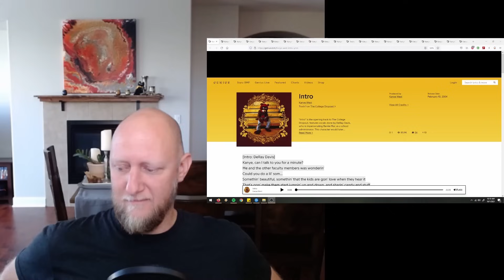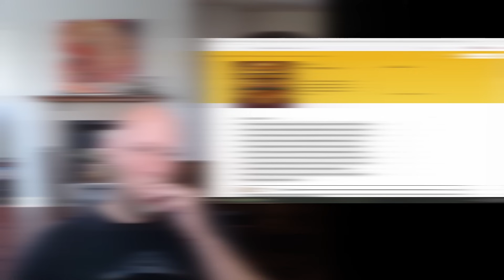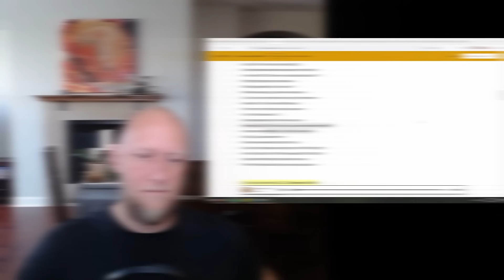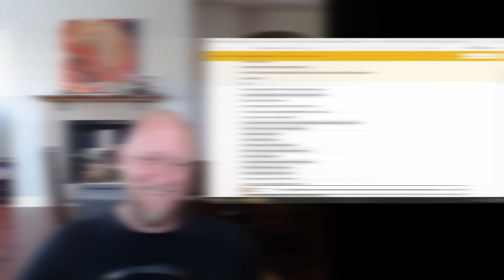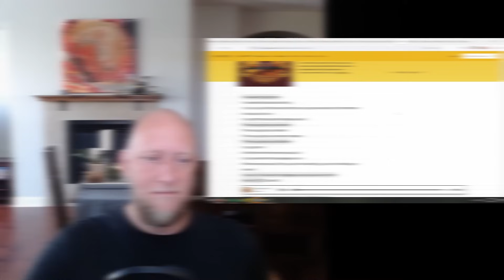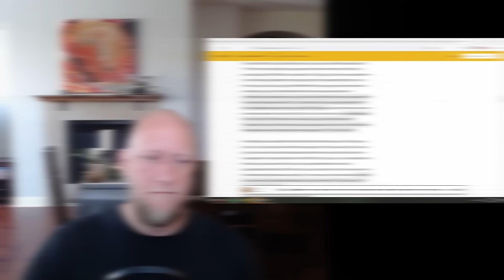Rocker Reacts to 'College Dropout' by Kanye West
100 gecs – 1000 gecs, 10,000 gecs
21 Savage – Without Warning
A Tribe Called Quest – Low End Theory
Beyonce – Lemonade
Billy Woods – Maps
BROCKHAMPTON - Saturation
D’Angelo - VooDoo
Danny Brown – Atrocity Exhibition, XXX
De La Soul – Three Feet High and Rising
Death Grips - The Money Store, Exmilitary
Drake - Take Care, Reading This/Too Late
Future – DS2
Jay Z – Blueprint, Reasonable Doubt, Watch the Throne, 4:44
Lil Wayne – Tha Carter
Nas – Illmatic
Nicki Minaj – Pink Print
NONAME - Telefone
Slowthai – Ugly
The Weeknd – House of Balloons, Thursday
Three 6 Mafia – Mystic Stylez
Thundercat - Drunk
Yeat – Afterlyfe
Youngboy NBA – AI Youngboy 2

This is a re-upload of my original reaction video to 'College Dropout' by Kanye West. The full reaction video was removed by YouTube after being available for approximately two weeks (give or take). This video is the same reaction but with a large portion of the music removed. Enjoy!

0:00:00 - Opening Thoughts
0:03:00 - Intro
0:03:30 - We Don't Care
0:07:55 - Graduation
0:08:45 - All Falls Down
0:14:15 - I'll Fly Away
0:15:25 - Spaceship
0:21:55 - Jesus Walks
0:26:15 - Never Let Me Down
0:34:55 - Get Em High
0:38:35 - The New Workout Plan
0:42:50 - Slow Jamz
0:47:10 - Breathe In Breathe Out
0:52:10 - School Spirit (Skit 1)
0:54:10 - School Spirit
0:57:05 - School Spirit (Skit 2)
0:58:35 - Lil' Jimmy (Skit)
0:59:15 - Two Words
1:03:10 - Through the Wire
1:06:20 - Family Business
1:11:10 - Last Call
1:15:50 - Closing Thoughts